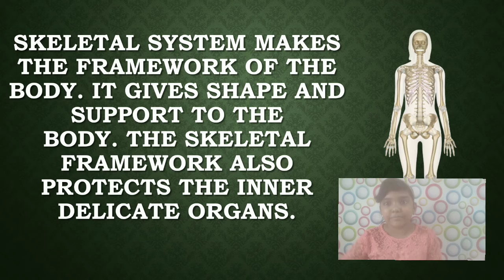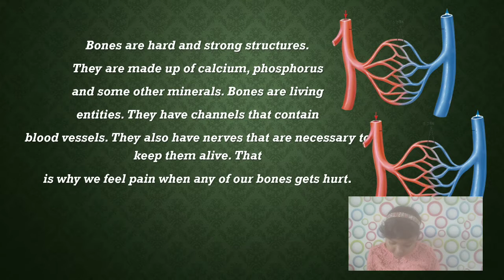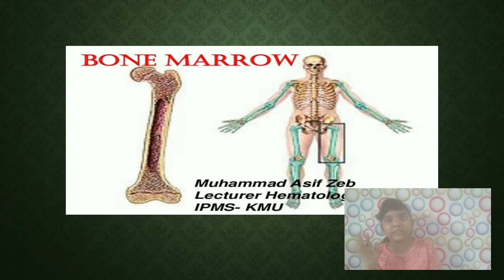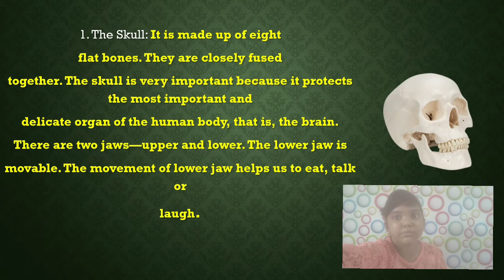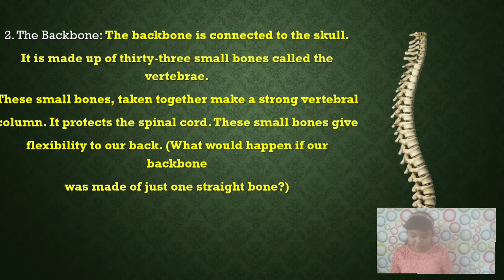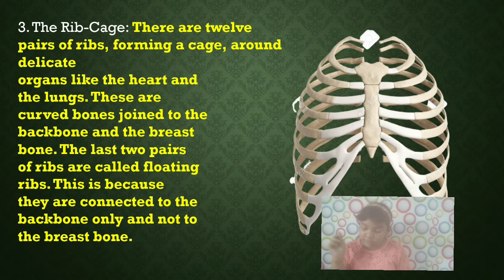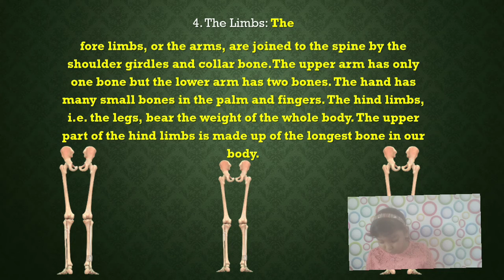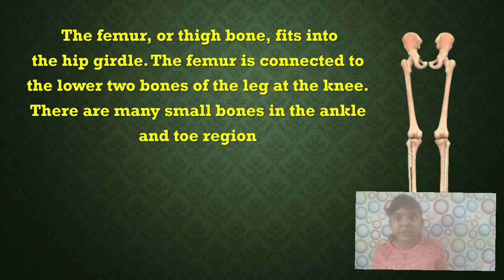D.A.V science class 5 ch 1 discussed in hindi the skeletal system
hi friends

today we have given you a video of skeletal system after this video we will upload the next video at 11th of October of the joints of the class 5 science